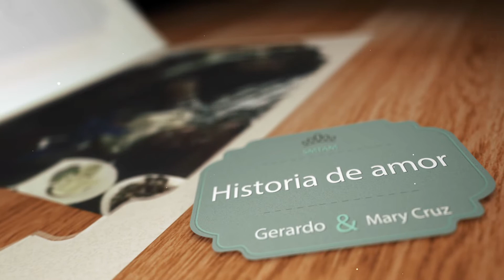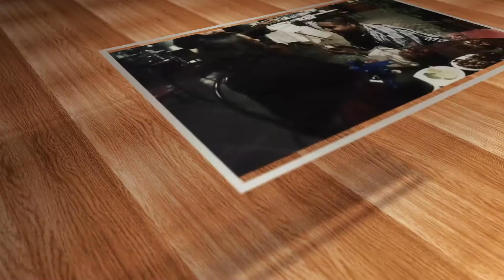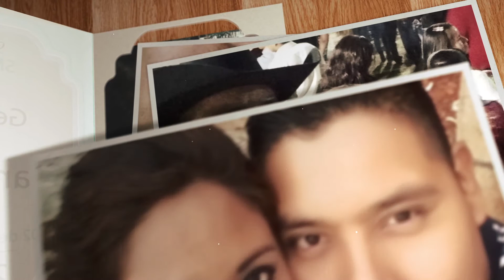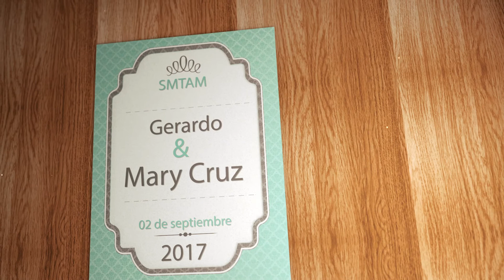Recuerdos inolvidables Gerardo & Mary Cruz. / Siempre te voy a querer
En mi corazón Señor,
se ha encendido el amor
por una criatura que tu conoces y amas

Tú mismo la pusiste delante de mí
y un día me la presentaste.

Te doy gracias por este don
que me llena de alegría profunda,
que me hace semejante a ti, que eres amor
y que me ayuda a comprender
el valor de la vida que me has dado.

Ayúdame para que no malgaste esta riqueza
que tu pusiste en mi corazón.

Enséñame que el amor es don
y que no puede mezclarse con ningún egoísmo.

Que el amor es puro
y que no puede quedar en ninguna bajeza.

Que el amor es fecundo
y desde hoy debe producir
un nuevo modo de vivir en los dos.

Te pido Señor por quien me espera y piensa en mí;
por quien camina a mi lado;
haznos dignos el uno del otro;
que seamos ayuda y modelo.

Ayúdanos en nuestro matrimonio,
a fin de que desde ahora nuestras almas
dominen nuestros pensamientos
y los conduzcan en el amor.

Video filmaciones, fotografía digital, Pantallas Led, proyectores, edición de video, todo para que tu evento sea inolvidable.
Edición y post producción de video en la más alta calidad.